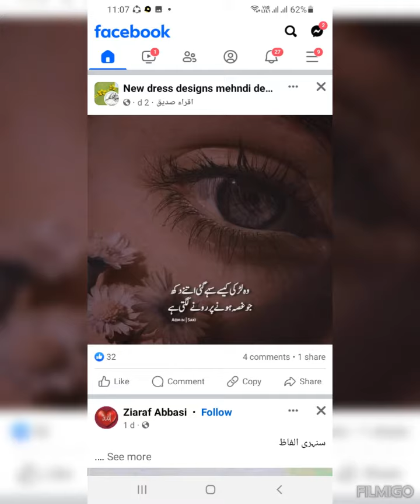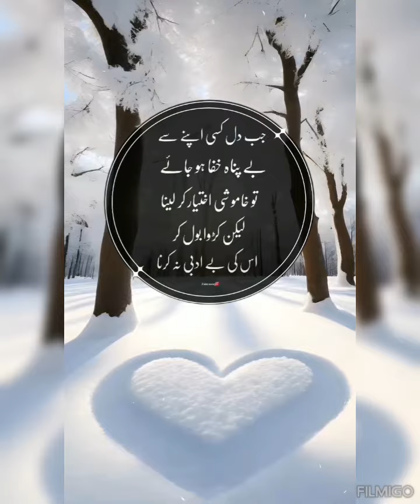party wear dress